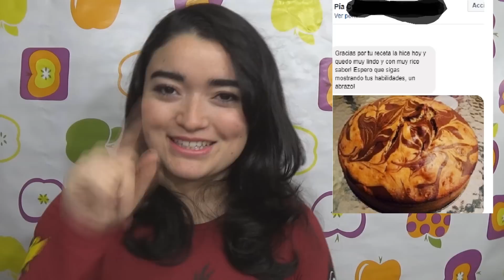Mensajes de facebook